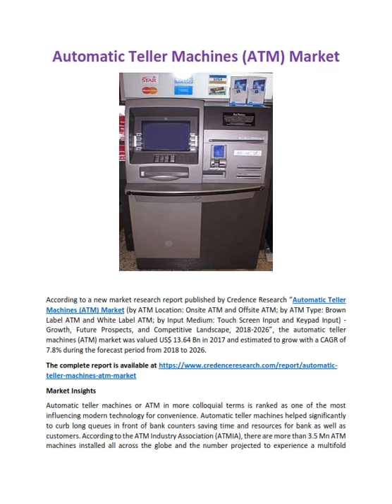Automatic Teller Machines ATM Market is estimated to grow with a CAGR of 7 8% during the forecast pe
According to a new market research report published by Credence Research “Automatic Teller Machines (ATM) Market (by ATM Location: Onsite ATM and Offsite ATM; by ATM Type: Brown Label ATM and White Label ATM; by Input Medium: Touch Screen Input and Keypad Input) - Growth, Future Prospects, and Competitive Landscape, 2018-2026”, the automatic teller machines (ATM) market was valued US$ 13.64 Bn in 2017 and estimated to grow with a CAGR of 7.8% during the forecast period from 2018 to 2026.